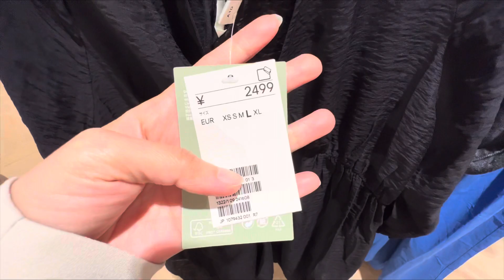H&M New Summer Collection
h&m ブラック アイ パッチ,blackpink h&m,h&m シモーネ ロシャ,シモーネ ロシャ,エイチ アンド エム niziu,トーガ h&m,simone rocha h&m,エイチ アンド エム サイズ 表,ニジュー h&m,エイチ アンド エム コラボ,エイチ アンド エム toga,エイチ アンド エム 心斎橋,ニジュー エイチ アンド エム,h&m ブラック ピンク , music by Oneul
ソニョナラ,h&m リブニット カーディガン,h&m 古着 回収 2021,え いち あんど えむ,h&m termin,h&m click and meet,h&m afspraak maken,h&m niziu,h&m blackpink,hm oblečení,hm deti,h et m belgique,h&m belgique,Waistcoat -